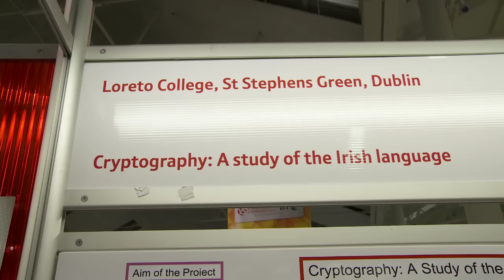Cryptography: A Study of the Irish Language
Cryptography: A Study of the Irish Language by a student at Loretto College, Stephens Green